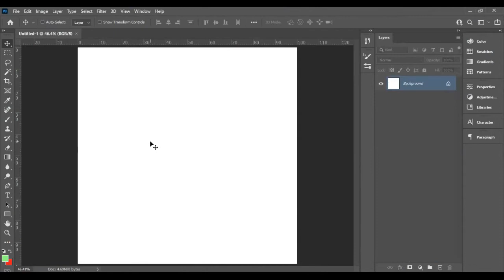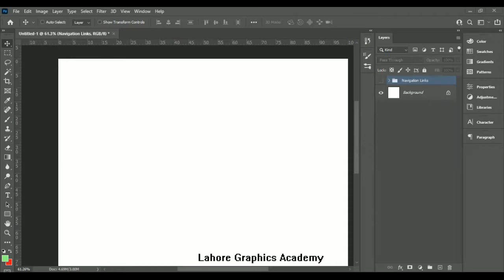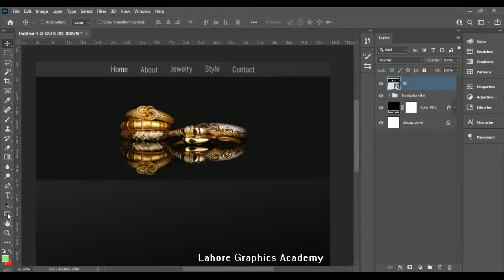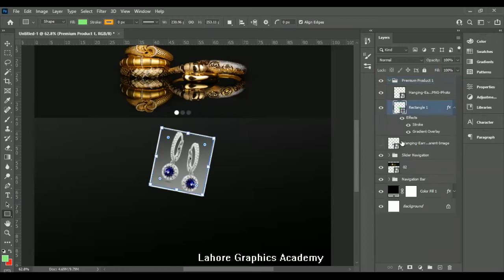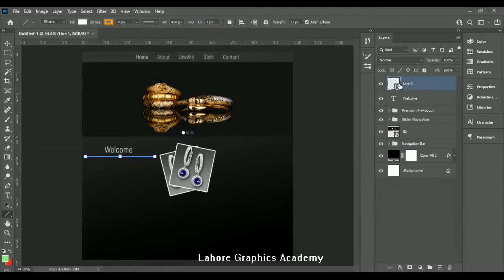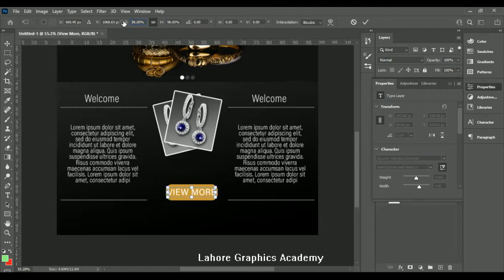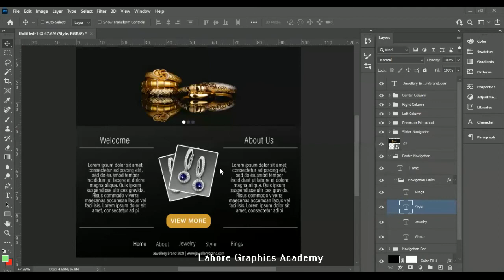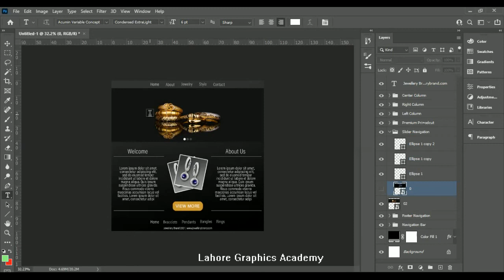Jewellery Wesbite Template | Photoshop Tutorial | Free Template Download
In this video you will learn how to create a website template for your jewellery brand in photoshop.